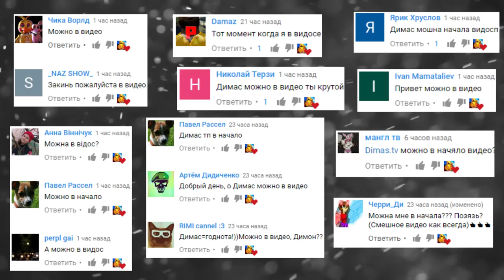АНИМАТРОНИКИ ПРОТИВ ЧУЖОГО || Garry's Mod